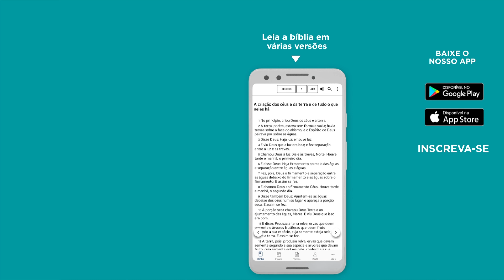ORAÇÃO DA NOITE | PARA TER UMA FÉ INABALÁVEL - Bíblia JFA Offline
Como está sua fé em Deus? Deixe nos comentários. Aproveite para compartilhar a palavra de Deus com seus amigos e familiares.

0:00:00 - Oração para ter uma fé inabalável
0:00:51 - Salmo 125:1
0:01:09 - Ore com o Pastor Beto
0:04:04 - Final